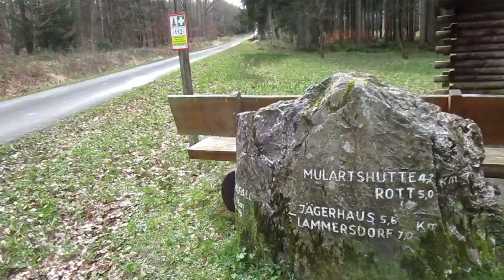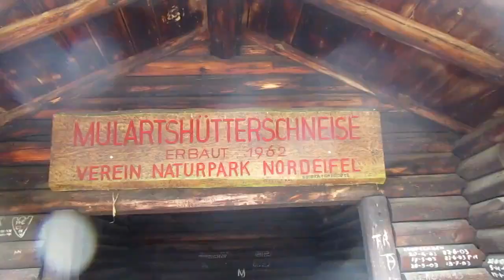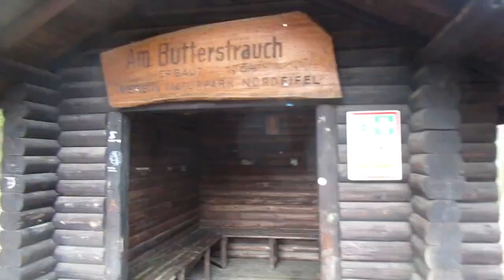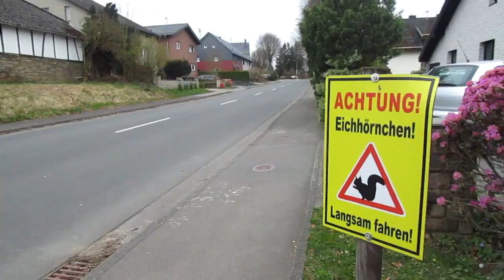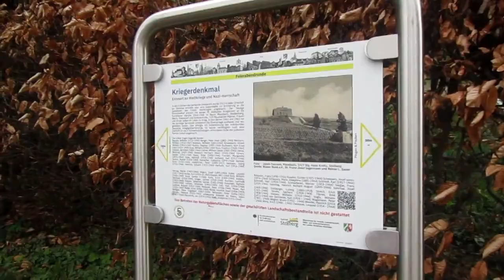Tales from the Trails / Ostern 2024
3 Feiertage - 3 Laufausflüge - reichlich Eindrücke von Bächen, Bunkern, Baustellen, Wald, Wiesen, Wildwechsel ...

00:00 - Karfreitag zwischen Raffelsbrand und Roetgen
14:08 - Ostersonntag zwischen Vossenack und Rollesbroich
22:13 - Ostermontag zwischen Gressenich und Vicht